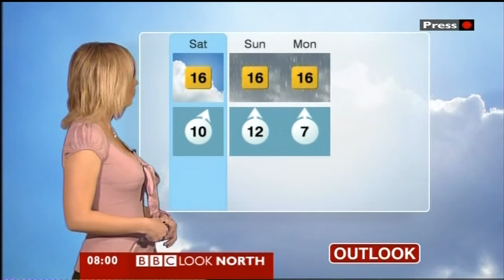Sarah Cruddas - BBC Look North Weather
Sarah Cruddas